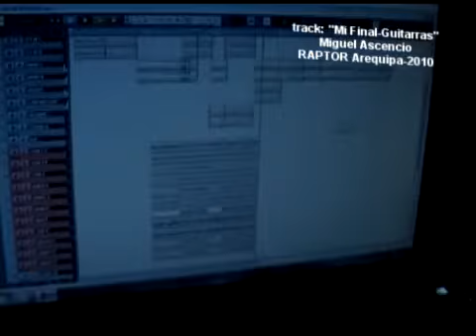Raptor - Mi Final - Toma de guitarras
Raptor Arequipa Perú. Grabación del tema Mi Final
Integrantes:
Miguel Ángel Ascencio Medina en las guitarras
Juan Carlos Cabana Rivera del Carpio Batería
Emir Montes Díaz Voz Principal